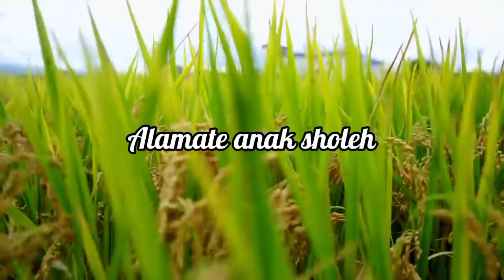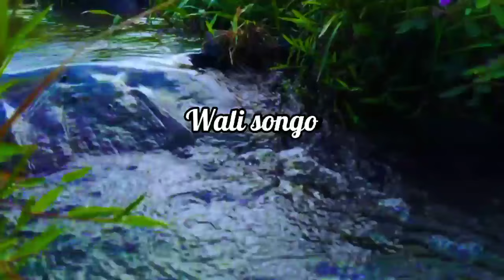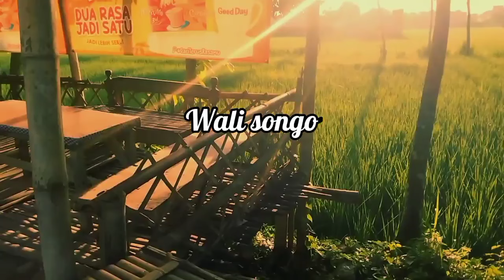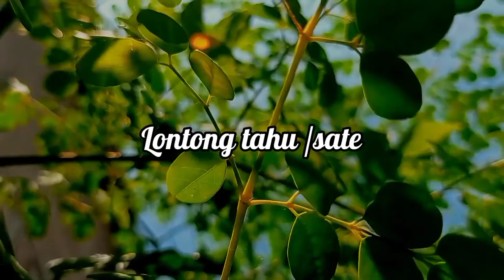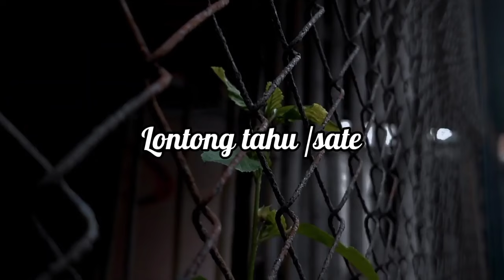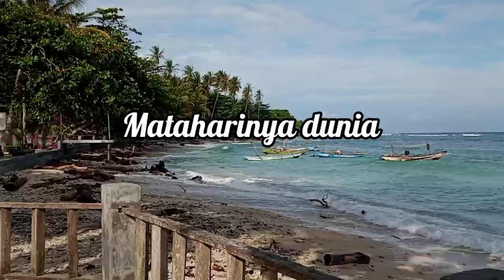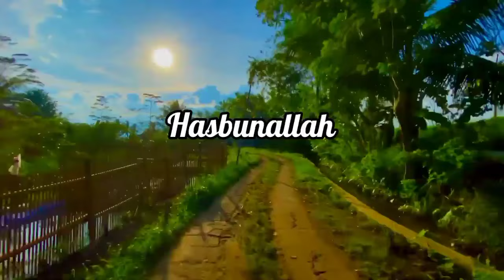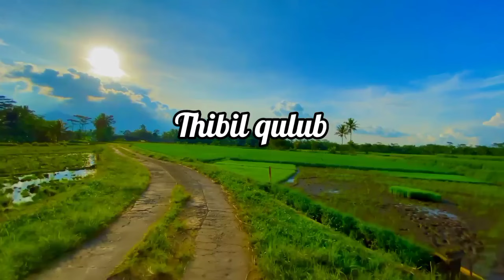SHOLAWAT TERBARU 2024 FULL ALBUM NING UMI LAILA & NENG AINUN ( VIDEO VERSION ) .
mugo mugo sehat selamet kabeh lancar rezeki ne ,amin !!!